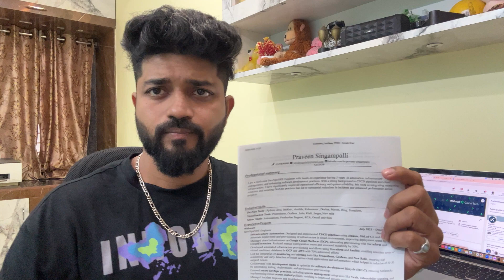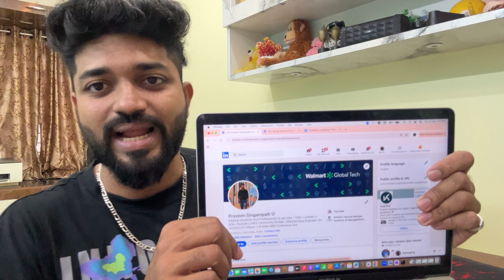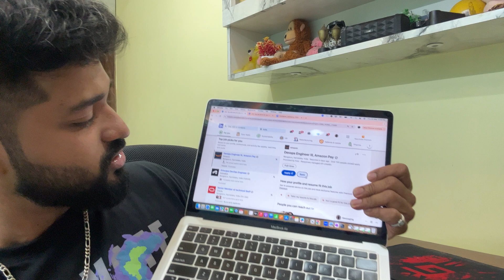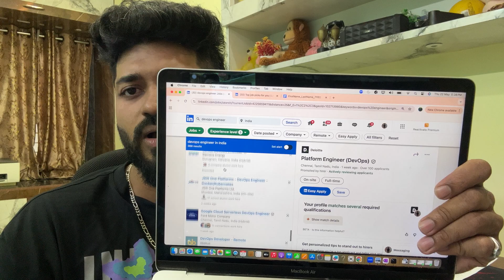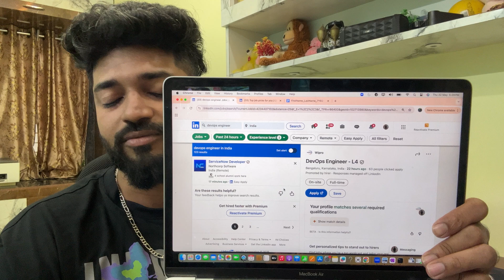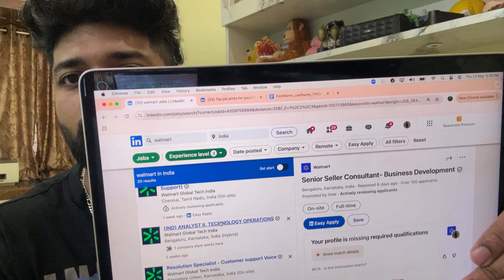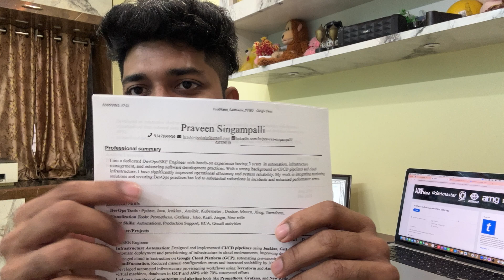Companies hiring with 10/20/30 LPA for DevOps freshers/experienced || Apply for open positions now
📌𝐃𝐞𝐯𝐎𝐩𝐬/𝐀𝐈 𝐃𝐞𝐜𝐞𝐦𝐛𝐞𝐫 𝐁𝐚𝐭𝐜𝐡 [Last few seats for December batch]

0:00 Only for Freshers/ Experienced / Job search candidates
0:28 Get My resume
1:00 Find Jobs on Linekdin
1:15 Top product companies hiring devops
2:00 More Jobs
3:17 Fresher / Intern Jobs
4:26 Easy Apply
5:00 Company Portals
6:00 How to get the correct jobs as per experience
7:06 Don't miss this

I am happy to share that in the last one year I have trained more than 10000 students for Free on various real time projects on DevOps/SRE and you can be the next one to get closer to your dream job :)

Checkout all the courses below and if you are liking the content then do checkout the projects and documents attached in description of each videos